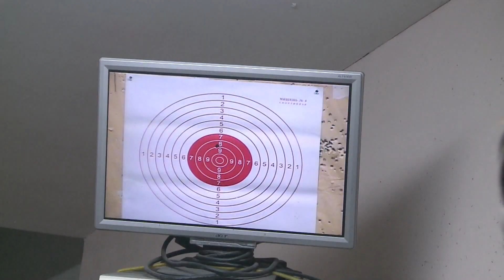Открытие центра фехтования в городе Курске.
Торжественное открытие центра фехтования в городе Курске состоялось при участии, губернатора Курской области Александра Николаевича Михайлова и Президента, Всероссийской федерации фехтования, Александра Юрьевича Михайлова. Хозяева школы фехтования, Олимпийская чемпионка Евгения Ламонова и тренерский коллектив провели гостей праздника по тренировочным залам спортивного комплекса. Аналогичных спортивных школ в стране не так много, они есть в Подмосковье, Казани и Новосибирске. Для ЦФО подобный объект уникальный, в нем оборудовано десять фехтовальных дорожек, восемь вспомогательных, тренажерный зал, трибуны для зрителей на 328 мест. Одна из главных особенностей комплекса,  это отделение адаптационной физкультуры для занятий фехтованием людей с ограниченными возможностями.